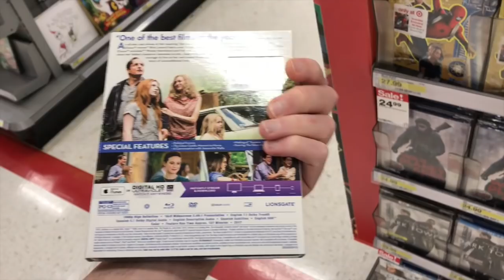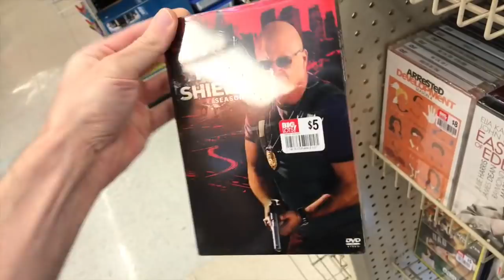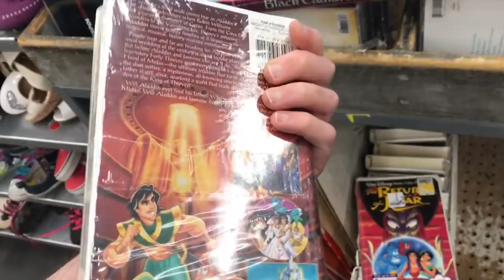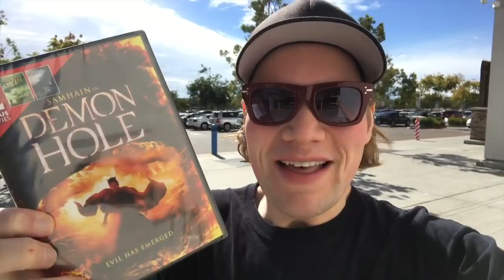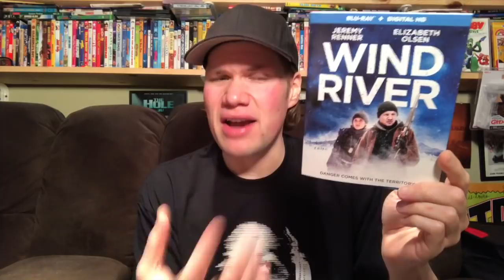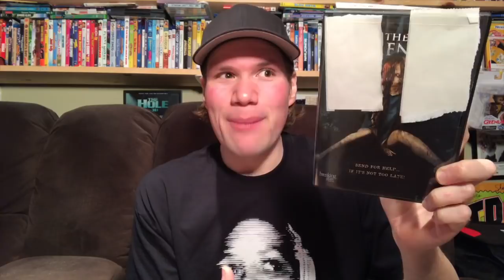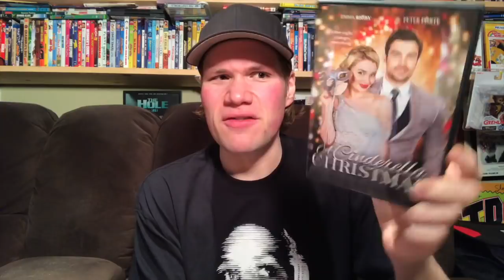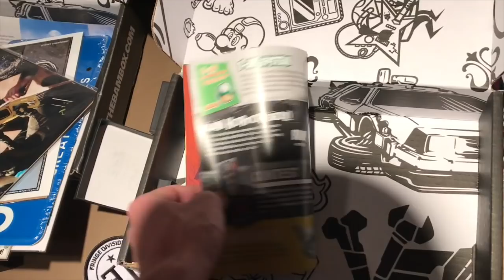Blu-ray / Dvd Tuesday Shopping 11/7/17 : My Blu-ray Collection Series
A video showing myself going Blu-ray and Dvd shopping showing all the places I go to to get movies and what Dvds and Blu-rays I picked up. I also go out and look for all the exclusive retail editions of Disney Pixar's Cars 3 such at the only at Target Cars 3 exclusive 32 page story book edition digi book, The only at Walmart Cars 3 Blu-ray which includes 3 short films featuring Mater and the only at Best Buy Cars 3 collectible Steelbook edition.

I also go and check out the only at Best Buy exclusive Westworld Season One - The Maze Steelbook edition.

I also head to Barnes and Noble Booksellers to check out the Criterion Collection 50 percent off sale which goes till the end of November.

 I also give a mini movie reviews of Bad Moms Christmas and The Killing of a Sacred Deer.

The Blu-rays and Dvds I picked up today are:
- The Devil Hole
- David Lynch the art of life

(21:39) The Paul Naschy Collection Volume 2 Blu-ray Collection

(23:58) Amityville The Awakening

(25:47) Wind River

(27:42) The Crown the Complete 1st Season Blu-ray

(29:09) The Shadow Man

(30:30) The Tormenting

---From Proportion Productions

(31:45) Unhinged Remake

(32:50) House on Elm Lake

(33:52) Funeral Parade of Roses

(35:32) Married By Christmas

(36:19) A Cinderella Christmas